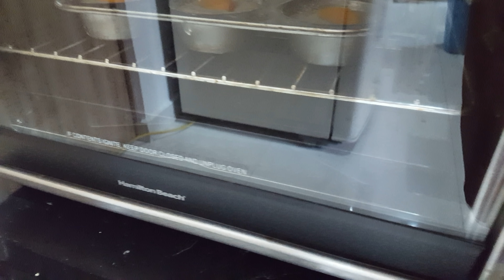MANTECADAS🍘 DE AVENA🍎 Y FRUTAS !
250 grs. De harina de avena
1 manzana pequeña
2 chabacanos
2 huevos pequeños
1oo ml. De leche light
Canela molida
2 estevia
1 cuch.De vainilla
2 cuch. De aceite de coco
1/2 cuch. Cafetera de polvo para hornear

si le agregas una cuch. de azúcar moscabado o morena tendrá un mejor sabor..

   EXQUISITAS!

DELICIOSAS MANTECADAS CON MUCHA FIBRA Y MUY AROMÁTICAS TE LAS RECOMIENDO..